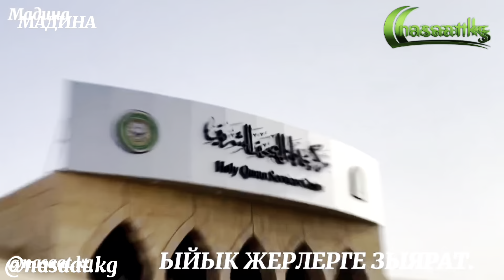"Куран" басмаканага зыярат. Мадина шаары. Устаз Абдишүкүр Нарматов. 21.01.2023.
✅Nasaatkg БАЯНДАР - ХУТБАЛАР расмий каналга кош келиңиздер!
Башка бир туугандар менен сизге жаккан баяндарды бөлүшө кетиңиз.
Биздин сайт ➞ nasaat.kg
                                                     ЭСКЕРТҮҮ!!!
Баяндарды көчүрүп кайра колдонууга болбойт!
Бардык укуктар корголгон!